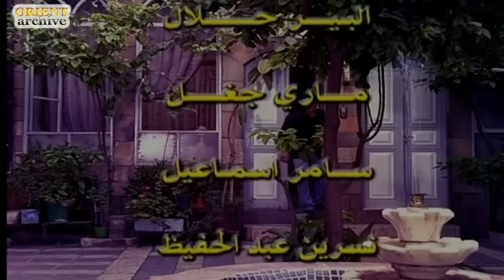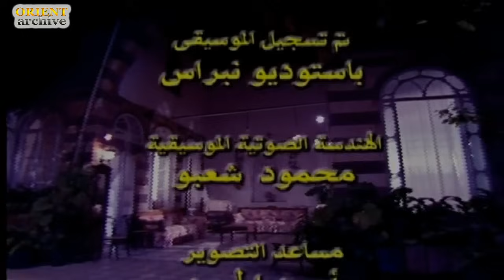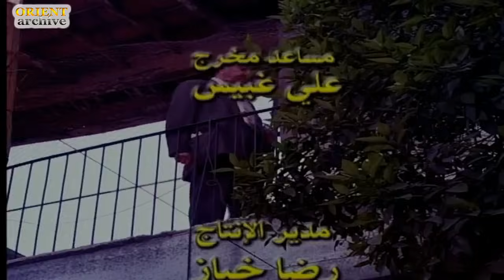مسلسل صراع الزمن الحلقة 24 الرابعة والعشرون | Seera3 el zaman HD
مسلسل صراع الزمن
مسلسل  كوميدي من 29 حلقة
ﺇﺧﺮاﺝ: هشام شربتجي
بطولة :
رفيق السبيعي
صباح الجزائري
نادين خوري
عبد الهادي الصباغ
عمر حجو
باسل خياط
ندين تحسين بيك
رامي حنا
ديما بياعة
نجاح حفيظ
وائل رمضان
جرجس جبارة
طارق الصباغ
سلافة معمار
ماري جغل
سلاف فواخرجي
صبحي الرفاعي
بشار إسماعيل